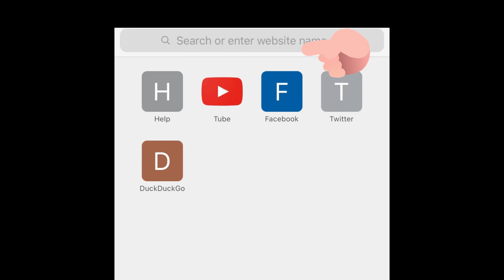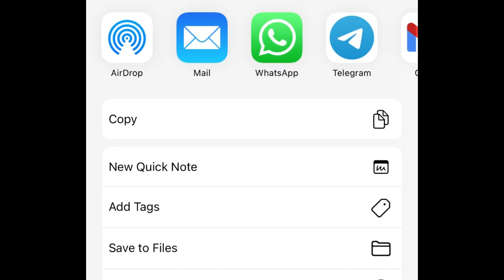ഇനി Facebook YouTube നിന്ന് പെട്ടെന്ന് video download ചെയ്യാം|malayalam mobile tips and tricks